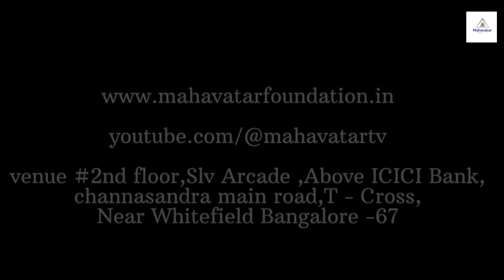ಜೀವನದಲ್ಲಿ ಕ್ಷಮೆಯನ್ನು ಅಭ್ಯಾಸ ಮಾಡುವುದು- ನೋಡಲೇಬೇಕು! @ ಜಿ.ಉಮರಾಣಿ ಕೊಟ್ಟೂರುI21HWP-ಬ್ಯಾಚ್ 3,ದಿನ9